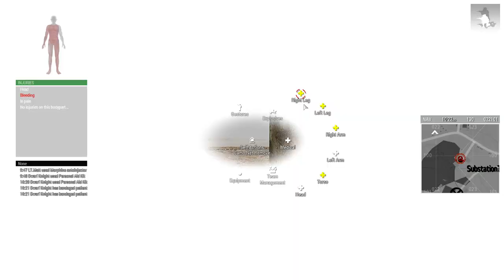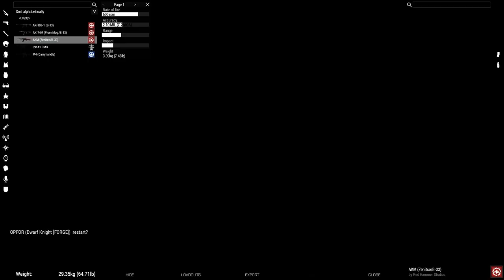Blackforge IRA Operation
Briefing:
Friday 4 May 18|20:00(8 PM) UTC/4 PM EDT |Zeus: @Puffin|Server: Operations Server|Theme: Irish|Title: Operation The Republican Question|
Several days ago, Britain got tired of the Irish Republican Army's shit. They have declared war on all members of any Irish separatists group and started heavily occupying Northern Ireland.
Your job is to claim a strategic airfield in the south and show the British who runs the show around here. You are to infiltrate the army's broadcasting centre to stop the flow of propoganda at Objective Alpha. You also need to destroy the substation to cut off power. Once you have completed the objective you will dig in and wait for British reinforcements and defeat them. The reinforcements should have come from the next town over, making it safe to assault. Objective Bravo is to kidnap an anti-Irish activist mid-speech from a church and execute him back at the broadcasting centre on live TV. Also at Objective Bravo, you will take the FOB that the reinforcements came from and once again dig in for more reinforcements before advancing to and holding the airfield.
The British will have Light Armour and an Apache and or Eurofighter jet if you let them get in the air.